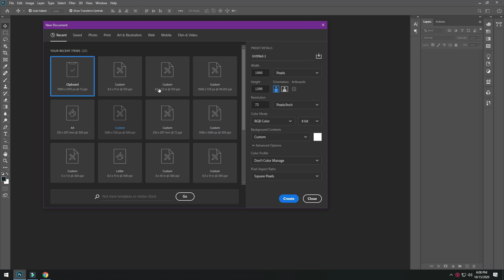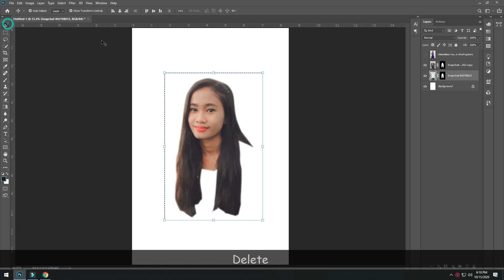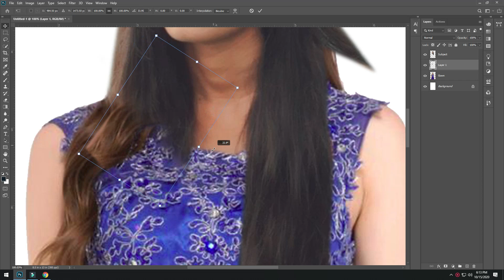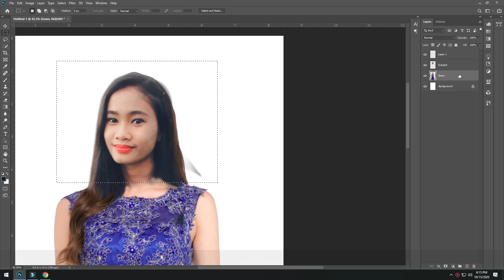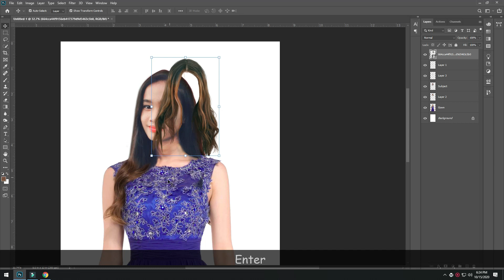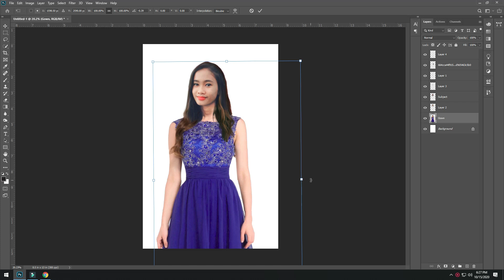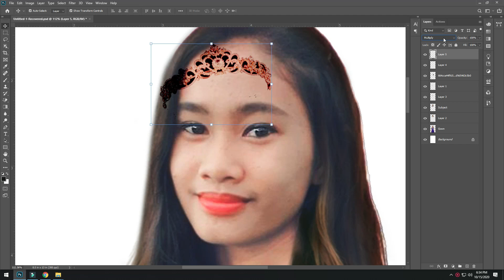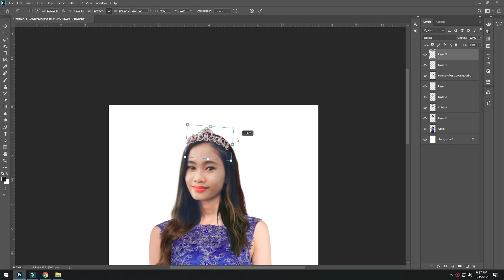PHOTOSHOP BODY SWAP || How?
Adobe Photoshop is a raster graphics editor developed and published by Adobe Inc. for Windows and macOS. It was originally created in 1988 by Thomas and John Knoll. Since then, the software has become the industry standard not only in raster graphics editing, but in digital art as a whole. The software's name has thus become a generic trademark, leading to its usage as a verb (e.g. "to photoshop an image", "photoshopping", and "photoshop contest") although Adobe discourages such use.

✧༝┉┉┉┉┉˚*❋ MUSIC USED ❋*˚┉┉┉┉┉༝✧

Top 10 NCS - Chill & Relax Gaming Music (No Copyright Songs)

✧༝┉┉┉┉┉˚*❋ ---𝐂𝐑𝐄𝐃𝐈𝐓𝐒--- ❋*˚┉┉┉┉┉༝✧

✧༝┉┉┉┉┉˚*TAGS*˚┉┉┉┉┉༝✧
photoshop head swap app,
head swap photoshop 2020,
head swapping in photoshop cc,
easy head swap photoshop,
head swap photoshop cs6,
photoshop head swap tutorial,
adobe photoshop head swap,
head swap in photoshop cc,
photoshop how to head swap,
head swap on photoshop,
head swap photoshop piximperfect
piximperfect remove background,
piximperfect pen tool,
piximperfect color grading,
piximperfect photoshop tutorials,
piximperfect skin retouching,
piximperfect vector art,
piximperfect hair,
piximperfect match color,
piximperfect adobe,
piximperfect animation,
piximperfect after effects,
piximperfect adobe premiere,
piximperfect adobe illustrator,
piximperfect actions,
piximperfect art,
piximperfect architecture,
piximperfect background,
piximperfect blur,
piximperfect background change,
piximperfect blend,
piximperfect blend modes,
piximperfect black and white,
piximperfect beginners tutorial,
piximperfect brush,
piximperfect color,
piximperfect curves,
piximperfect change color,
piximperfect composite,
piximperfect cartoon effect,
piximperfect color correction,
piximperfect cut out,
piximperfect dodge and burn,
piximperfect double exposure,
piximperfect digital painting,
piximperfect dual light,
piximperfect drop shadow,
piximperfect dreamy,
piximperfect dog,
piximperfect day to night,
piximperfect eyes,
piximperfect enhance image,
piximperfect erase background,
piximperfect eye retouching,
piximperfect extend background,
piximperfect exposure,
piximperfect effect,
piximperfect eye bags,
piximperfect frequency separation,
piximperfect face,
piximperfect facebook,
piximperfect fence,
piximperfect face swap,
piximperfect feather,
piximperfect free plugins,
piximperfect face retouch,
piximperfect gta,
piximperfect gradient,
piximperfect hue saturation,
piximperfect high pass,
piximperfect healing brush tool,
piximperfect hair brushes,
piximperfect instagram,
piximperfect illustrator,
piximperfect illustrator tutorials,
piximperfect infinite color,
piximperfect interview,
piximperfect instagram skin,
piximperfect indesign,
piximperfect inverse,
piximperfect jewelry,
piximperfect jpg,
piximperfect logo,
piximperfect light,
piximperfect logo design,
piximperfect lightroom,
piximperfect light effect,
piximperfect liquify,
piximperfect layer,
piximperfect layer mask,
piximperfect mockup,
piximperfect masking,
piximperfect match,
piximperfect match background,
piximperfect manipulation,
piximperfect master pen tool,
piximperfect makeup,
piximperfect neon,
piximperfect night,
piximperfect noise,
piximperfect neon light,
piximperfect noise reduction,
piximperfect nbp,
piximperfect nature,
piximperfect newborn,
piximperfect oil painting,
piximperfect one minute,
piximperfect old photo,
piximperfect object selection,
piximperfect obs,
piximperfect one minute photoshop,
piximperfect overexposure,
piximperfect out of focus,
piximperfect photoshop tutorials for beginners,
piximperfect premiere pro,
piximperfect photoshop 2020,
piximperfect perspective,
piximperfect pixelated,
piximperfect photo manipulation,
piximperfect quality,
piximperfect quick selection tool,
piximperfect qna,
piximperfect quick skin softening,
piximperfect q&a,
piximperfect quick selection,
piximperfect image quality,
instagram quality piximperfect,
piximperfect remove,
piximperfect remove object,
piximperfect retouch,
piximperfect refine edge,
piximperfect resolution,
piximperfect remove shadow,
piximperfect raster to vector,
piximperfect skin,
piximperfect selection,
piximperfect shadow,
piximperfect skin tone,
piximperfect sharpen image,
piximperfect select subject,